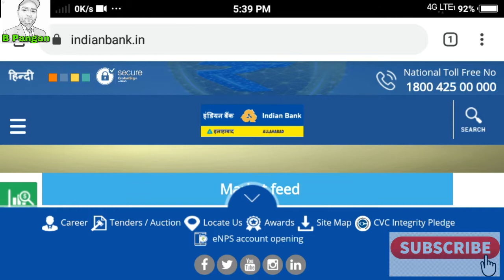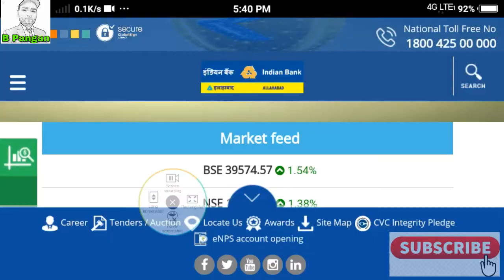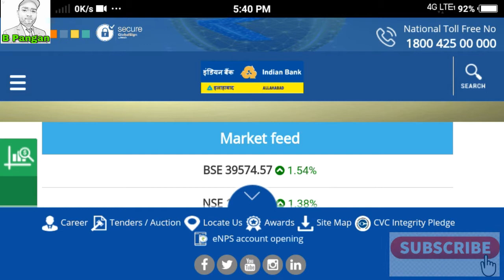आधार नम्बर से बैंक खाता कैसे चेक करें इलाहाबाद बैंक में ? || How to Bank balence check by Adhar no